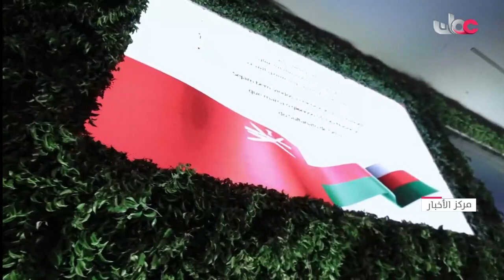سفارة سلطنة عمان في جمهورية البرازيل الاتحادية تحتفل بالعيد الوطني الـ53 المجيد